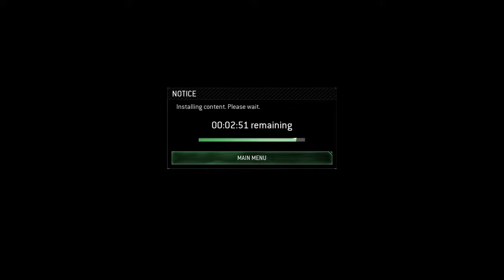Call Of Duty Modern Warfare Remastered Full Walkthrough Part 1